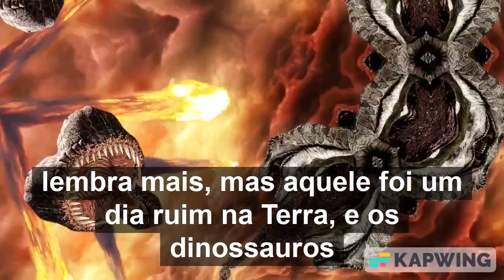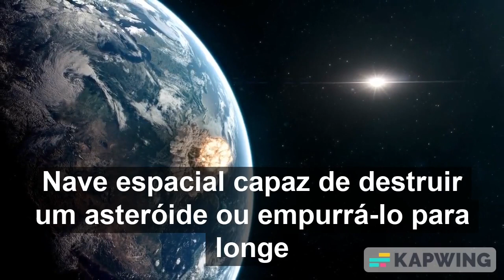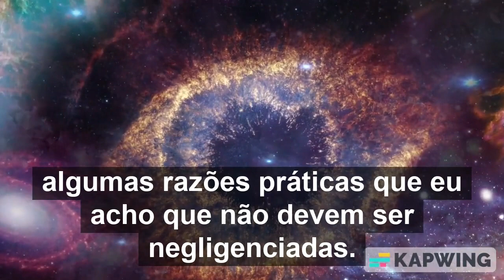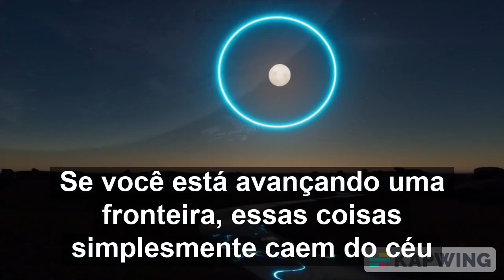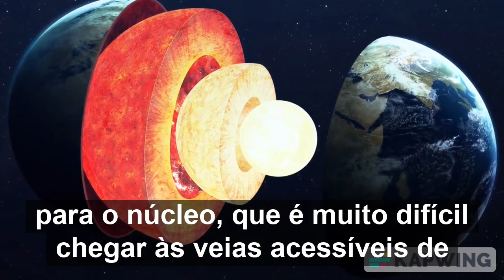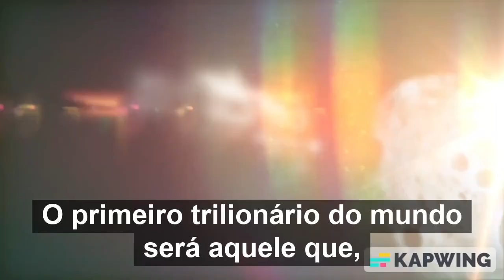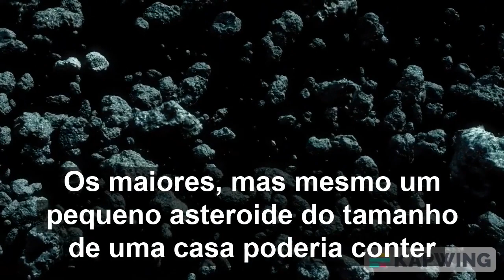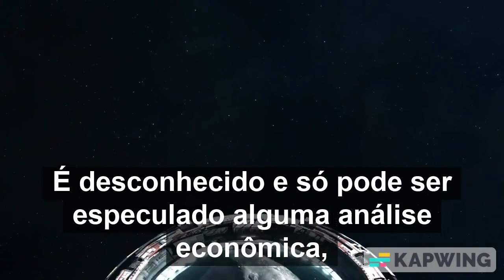Podemos minerar grandes asteroides? Neil deGrasse Tyson riscos e benefícios dos asteroides gigantes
Considerando o fato de que asteroides gigantes colidem com nosso planeta a cada 50 a 60 milhões de anos, e o fato de que o último grande impacto de asteroide ocorreu há 66 milhões de anos, a Terra está atrasada para outro evento cataclísmico. Astrofísico americano, cientista planetário, autor e comunicador científico, Neil deGrasse Tyson explica os riscos e benefícios dos grandes asteroides. Quando grandes objetos impactam planetas terrestres como a Terra, pode haver consequências físicas e biosféricas significativas, embora as atmosferas mitiguem muitos impactos de superfície por meio da entrada atmosférica. Mas mesmo nosso escudo protetor atmosférico não é páreo para o tamanho dos asteróides assassinos. Neil deGrasse Tyson menciona o fato de que os dinossauros foram extintos por um asteróide de 10 km de largura que atingiu a área que hoje é o Golfo do México. Uma teoria amplamente aceita é que a perturbação climática mundial do evento foi a causa do evento de extinção Cretáceo-Paleogeno, uma extinção em massa na qual 75% das espécies vegetais e animais da Terra foram extintas, incluindo todos os dinossauros não aviários. Neil deGrasse Tyson também menciona a viabilidade de minerar asteróides. Os asteróides podem um dia ser uma nova e vasta fonte de material escasso se os obstáculos financeiros e tecnológicos puderem ser superados. Asteróides são pedaços de metais, rocha e poeira, às vezes misturados com gelo e alcatrão, que são os "restos" cósmicos da formação do sistema solar há cerca de 4,5 bilhões de anos. No entanto, atualmente custa centenas de milhões a bilhões de dólares para construir e lançar uma missão espacial,

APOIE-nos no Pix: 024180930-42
COMPRE produtos : Em breve